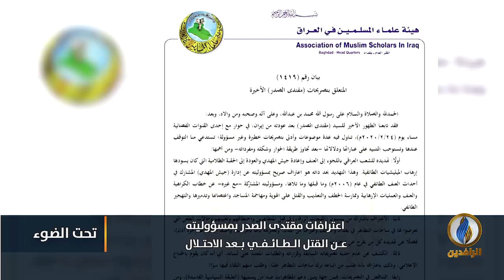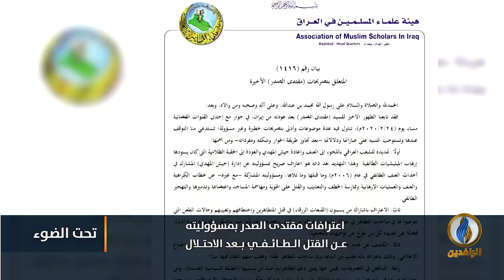لبرنامج تحت_الضوء | تقرير | اعترافات مقتدى الصدر بمسؤوليته عن القتل الطائفي بعد الاحتلال